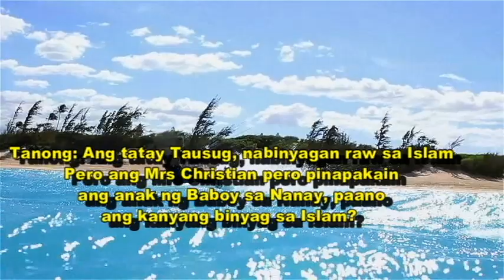Nabinyagan sa Islam subalit pinakain ng Baboy